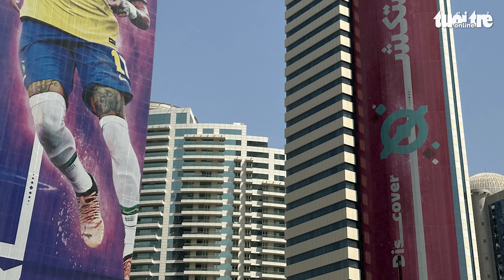Neymar nghỉ đá hết vòng bảng vì chấn thương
TTO - Báo chí Brazil cho biết tiền đạo tuyển Brazil Neymar phải nghỉ thi đấu ít nhất 10 ngày và bỏ lỡ các trận còn lại của tuyển Brazil ở vòng bảng World Cup 2022.